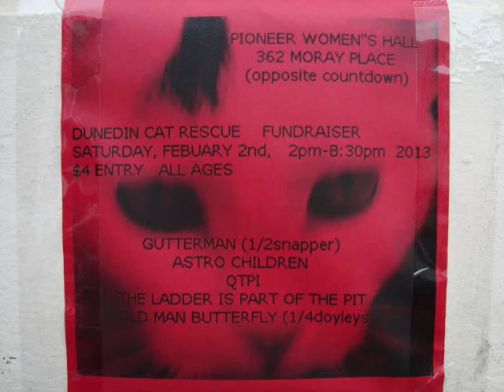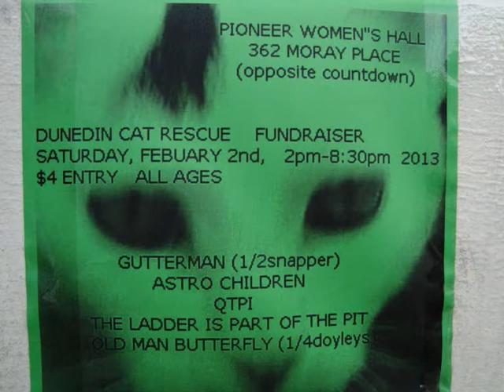GUTTERMAN(part Snapper), ASTRO CHILDREN, QTPI, THE LADDER IS PART OF THE PIT, OLD MAN BUTTERFLY.2013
OTAGO PIONEER WOMEN'S HALL - MORAY PLACE DUNEDIN.NZ
FUNDRAISER for DUNEDIN CAT RESCUE.
Saturday, febuary 2nd, 2013